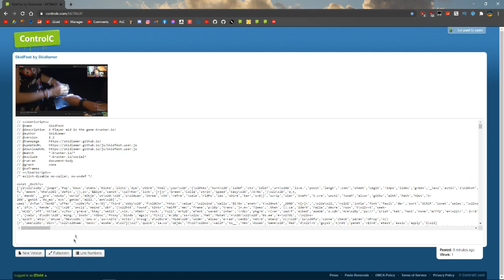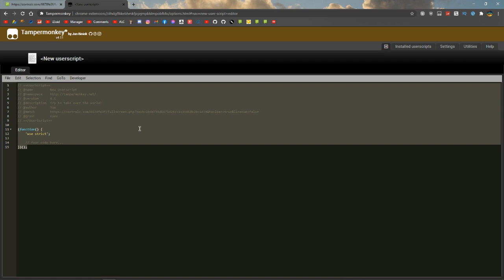KRUNKER.IO SKIDFEST HACK/CHEAT 3.2.1 OCTOBER | AIMBOT, REDBOXES, CHAMS, WIREFRAME, AUTO RELOAD!!!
►Skype: iZioid
►username: live:mozaik79